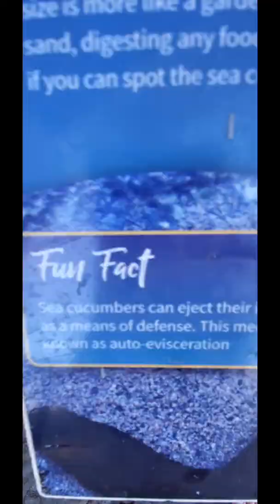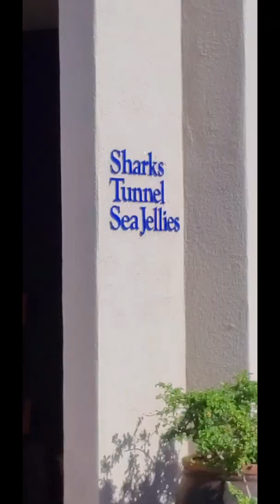Гавайи лучший ресторан на Мауи День Рождение Марины Январь 2022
Единственное традиционное шоу и праздник хула на Мауи
Шоу

 Old Lahaina Luau — единственное место с собственной приморской деревней.  Здания с соломенными крышами, факелы тики, теплые пассаты и теплые улыбки начинают ваш вечер чистого Алоха.

 На закате начинается центральное развлечение гавайского луау.  Благодаря легендарным песням, музыке и танцам этот уникальный и впечатляющий лучший остров Мауи Луау рассказывает историю своего народа от прошлого до настоящего.

Меню Луау:

 Пуаа Калуа - Жареная свинина

 Лаулау — сочные свиные ребрышки, завернутые в лист таро и приготовленные до мягкости.

 I'a - рыба в стиле Мауи

 Пипи Коала - стейк из говядины на гриле

 Куриный длинный рис - измельченная курица, лук Мауи, имбирь и рисовая лапша в бульоне.

 Моа - курица по-островному, маринованная в соусе из гуавы, украшенная свежими ананасами и поджаренными семенами кунжута.

 Жареные овощи – цуккини, лук Мауи, морковь, брокколи и сахарный горох.

 Жареный рис по-местному — жареный рис с зеленым луком, горошком и кунжутным маслом.

 Уала - нарезанный сладкий картофель с большого острова

 Салат с островным крабом – краб, креветки и водяные каштаны

 Lu'au Kalo - листья таро и луау в сочетании со сливочным кокосовым молоком.

 Салат Pohole - побеги папоротника, лук Мауи и помидоры, подаются в соусе винегрет.

 Лосось ломи-ломи – местные помидоры, лук Мауи и соленый лосось

 Poke Ahi - Свежий сырой ахи (желтоперый тунец) с зеленым луком и луком Мауи.

 Poke He'e - маринованные приготовленные осьминоги / тако.

 Пои - изготавливается из кипячения и измельчения корня растения таро.

 Фруктовый и банановый хлеб Fresh Island

 Свежие сезонные фрукты

 Ассорти островных десертов - торт с маракуйей, песочное печенье с лавандой и лимоном в сельской местности, гавайское шоколадное пирожное с перцем чили и хаупия (кокосовый пудинг)